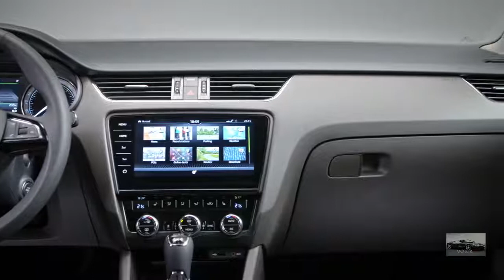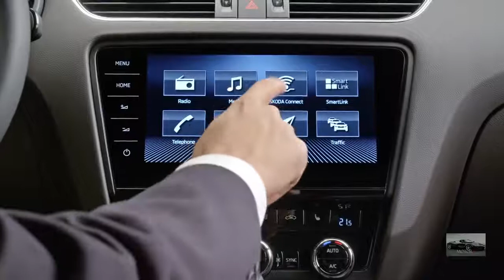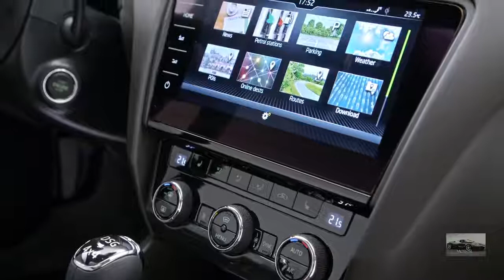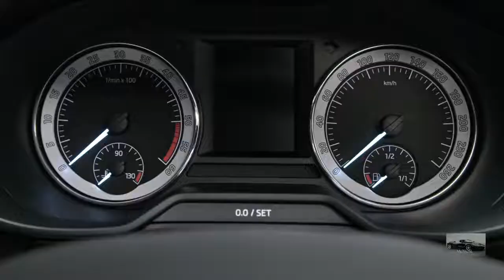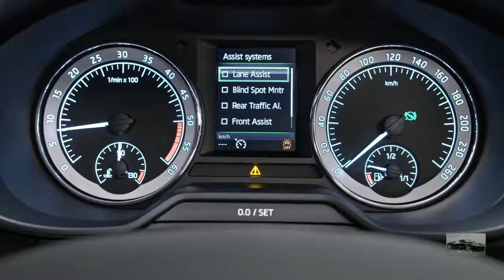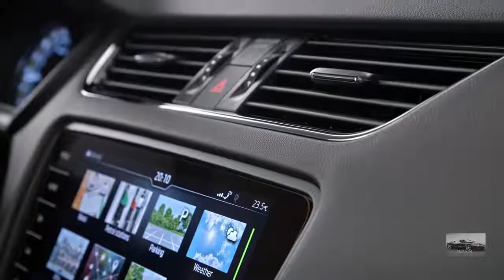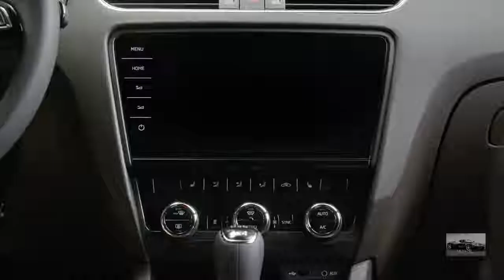NEW 2017 SKODA OCTAVIA l DESIGN l INTERIOR l Studio Beauty Shots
NEW 2017 SKODA OCTAVIA l DESIGN l Studio Shots.

2017 SKODA OCTAVIA SCOUT l EXTERIOR & INTERIOR l BEAUTY SHOTS.

ŠKODA OCTAVIA: New equipment range for superior comfort New seat upholstery, optional ambient lighting with ten selectable colours, newly designed . NEW .